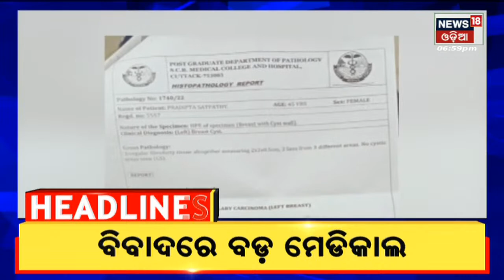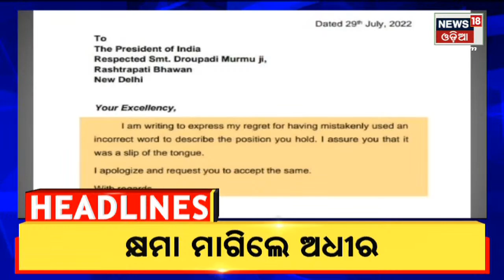7 PM Headlines | Sara Odisha I Today Top News | News18 Odia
LIVE | Prakruti Mishra Babushan News | ପ୍ରକୃତି ମିଶ୍ର ଓ ବାବୁସାନ controversy ପରେ ପ୍ରଥମ ଥର ପାଇଁ ମିଡ଼ିଆ ଆଗରେ ମୁହଁ ଖୋଲିଲେ ବାବୁସାନ . ମୋ ପୁଅ ମୋ ପାଖକୁ ଆସିବ ବୋଲି ସେ କହିଛନ୍ତି | Babushan files anticipatory bail plea in Orissa High Court: Actor Babushan Mohanty  knocked the doors of Orissa High Court seeking anticipatory bail in connection with a case filed by his wife | ଘାରିଲାଣି Monkeypox ଭୟ , ଦେଶରେ ୪ ଆକ୍ରାନ୍ତ ପରେ Alertରେ ରାଜ୍ୟ ସରକାର |